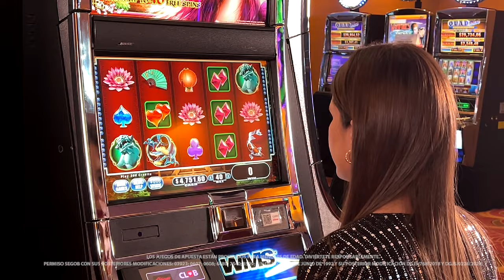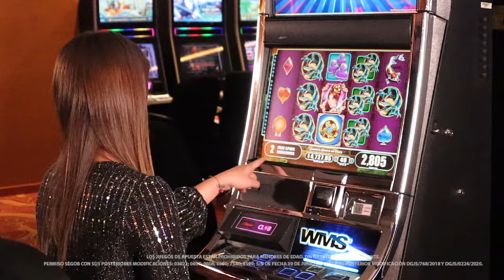Una guerrera de origen asiático es la protagonista de Sun Warrior de WMS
Con hasta cincuenta líneas de pago y una muy buena jugabilidad, Sun Warrior de WMS será uno de tus favoritos con sus multiplicadores de pago y sus múltiples símbolos orientales. ¡Ven a Caliente Casino a conocerlo!